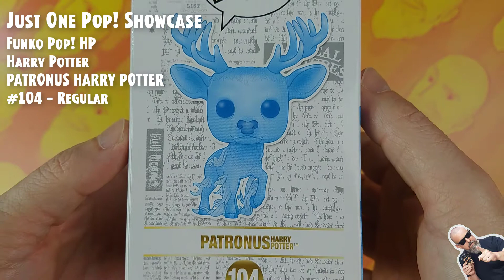Funko Pop HP: Harry Potter - Patronus Harry Potter - #104 // Just One Pop Showcase